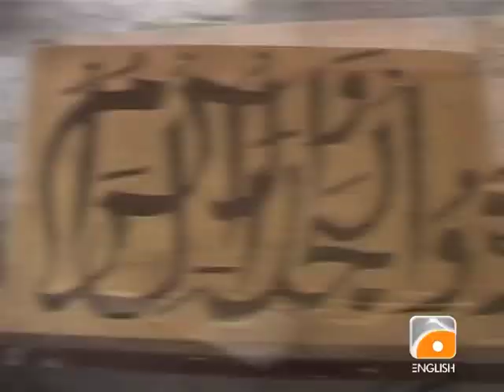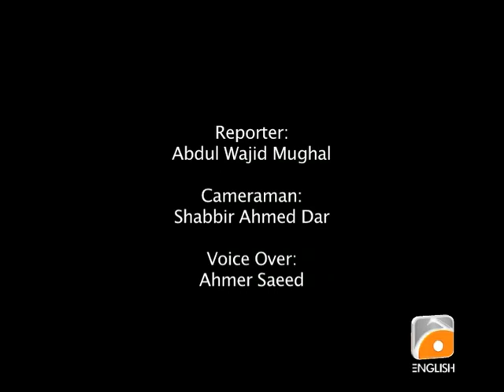Amazing Artist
Mohammad Irfan Siddique is a Mechanical Engineer by profession and a stone carver by passion.